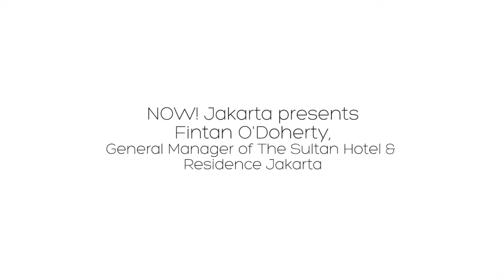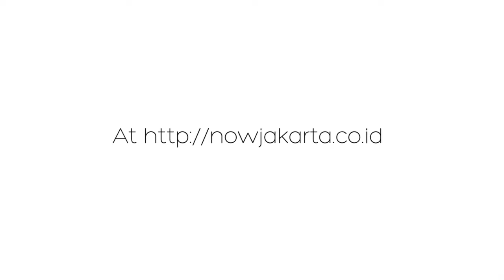Chat with General Manager of The Sultan Hotel and Residence, Fintan O’Doherty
An exclusive interview with The Sultan Hotel and Residence Jakarta’s General Manager about the hotel’s latest developments.